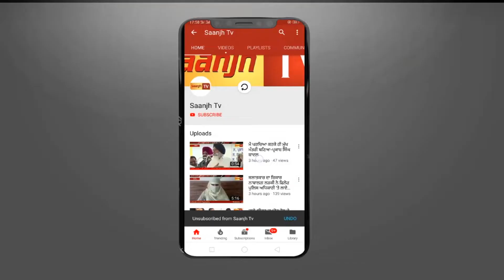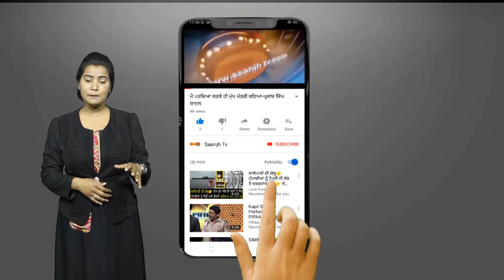ਗੁਰਾਇਆ ਸ਼ਹਿਰ ‘ਚ ਗ੍ਰਾਂਟਾ ਦੀ ਨਹੀਂ ਆਉਣ ਦਿੱਤੀ ਜਾਵੇਗੀ ਕੋਈ ਵੀ ਕਮੀ- ਵਿਕਰਮਜੀਤ ਸਿੰਘ ਚੌਧਰੀ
Marriage Ceremony!!!